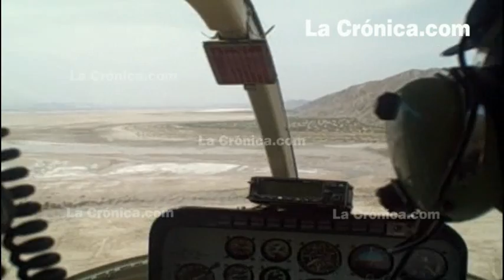Las heridas del sismo en Mexicali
Grietas en la Laguna Salada y Sierra Cucapah, así como en cultivos de la zona Valle se pueden apreciar como secuelas del terremoto del 4 de abril